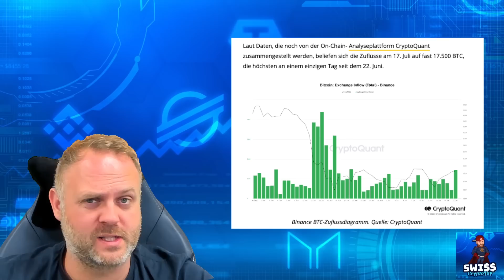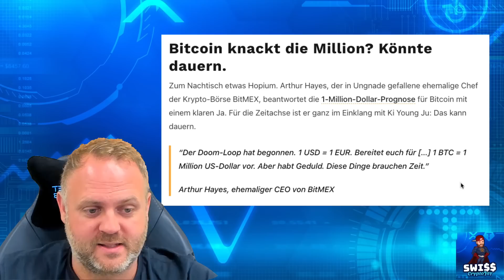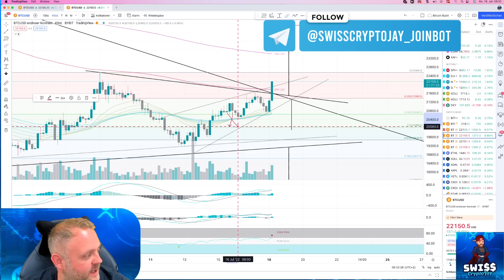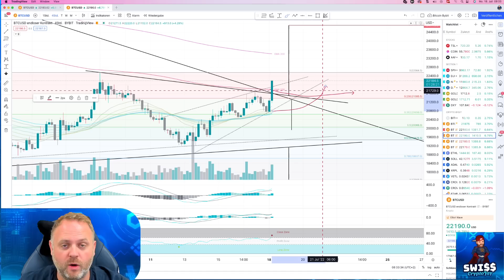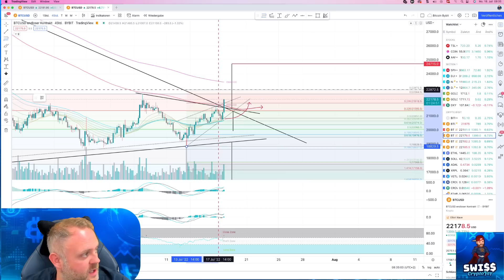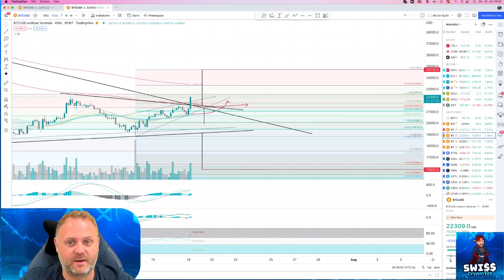Bitcoin Short Squeeze oder Bulltrap? Wann geht man Long?!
Die beste Community rund um Hodl&Trading

🔥 HAUPTSPONSOR 🔥
✅ Crypto.com erhalte 25$ Bonus.

Quellen:
Limitierte Schweizer Bitcoin Watch!

FaketOut?

Short Squeeze?

Video Beschreibung:
Laut Daten, die noch von der On-Chain- Analyseplattform CryptoQuant zusammengestellt werden, beliefen sich die Zuflüsse am 17. Juli auf fast 17.500 BTC, die höchsten an einem einzigen Tag seit dem 22. Juni.

Short Squeeze?
Bitcoin-Twitter-Analyst Ki Young Ju von der Krypto-Analysefirma CryptoQuant hält es für wahrscheinlich, dass auf Bitcoin ein Short Squeeze zukommt. Ein Short Squeeze kann bei Assets vorkommen, die in großer Menge geshortet worden sind. Wenn es dann jedoch zu einem plötzlichen Preisanstieg kommt, müssen die offenen Positionen wieder glattgestellt werden. Die Shorter müssen das Asset nachkaufen, um ihre Verluste zu begrenzen.

✅ Börsenempfehlungen:

✅ Crypto.com erhalte 25$ Bonus. Für dein Hodl-Portfolio
✅ KuCoin! Melde dich an mit einem kleinen Anmeldebonus!

+ + + + + KAPITEL + + + + +

00:00 Intro
00:27 Fear & Greed Index und allgemeine Infos
00:56 BTC News und allgemeine Infos
01:19 Laut CryptoQuant hohe Zuflüsse auf den Exchanges
01:56 Bitcoin Analyst erwartet einen Short Squeeze
04:11 Bis Bitcoin 1 Million knackt könnte es dauern
04:58 BTC Weekly Chartanalyse
07:41 BTC 4h Chartanalyse